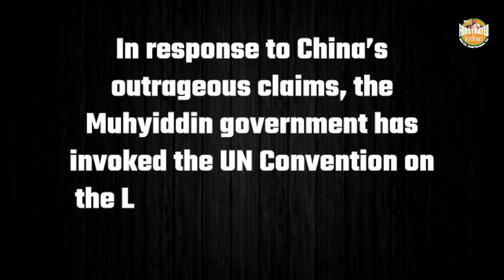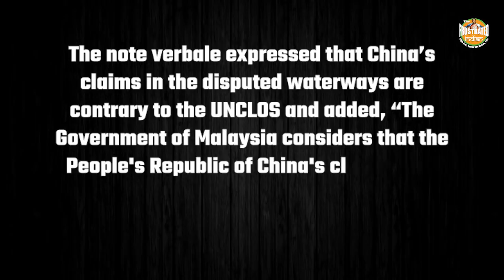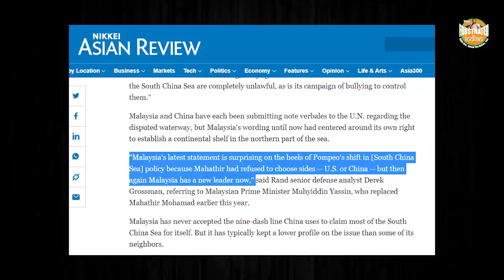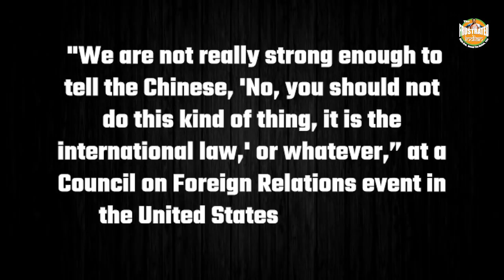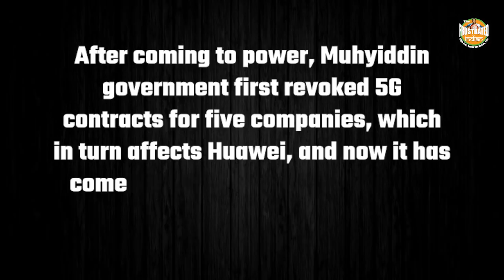PM Muhyiddin Yassin, Xi’s bête noire in South East Asia